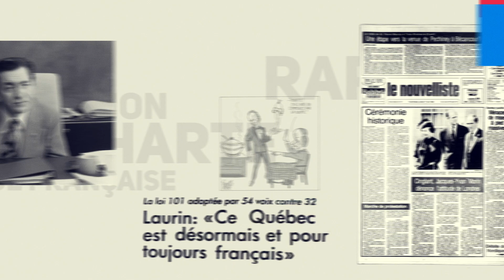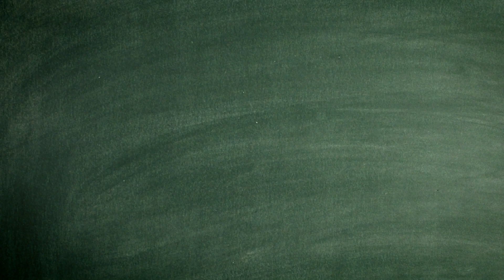SSJB MAURICIE_CORPO_2020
Vidéo corporative de la Société Saint-Jean-Baptiste de la Mauricie. Présentation de l'organisme, à partir de ses origines jusqu'à nos jours. Mission, buts et objectifs. Dossiers qu'elle a mis de l'avant et défendus.